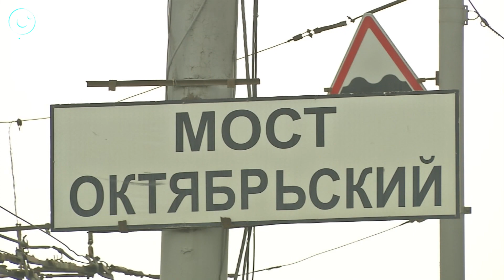В Новосибирске закончили надвижку пролёта четвёртого моста через Обь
Строители четвёртого моста через Обь завершили один из основных этапов - надвижку металлических балок в русле реки. Как идёт грандиозная стройка?